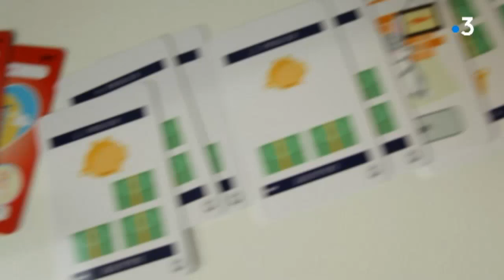Montpellier : des jeux de société écolos et made in France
Trois entreprises montpelliéraines fabriquent des jeux de société quasiment 100% made in France.

Le reportage de Christophe Monteil